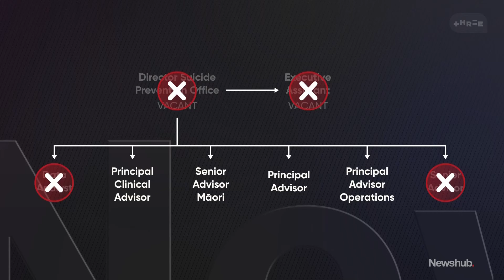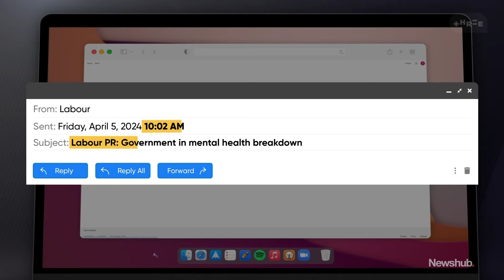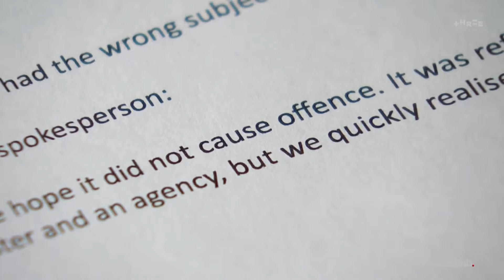Minister commits to keeping Suicide Prevention Office open following backlash | Newshub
The Minister for Mental Health has made a concrete commitment to keep the Suicide Prevention Office open following a backlash over its proposed closure. Matt Doocey's office declined Newshub's interview request, but political editor Jenna Lynch tracked him down for an explanation.